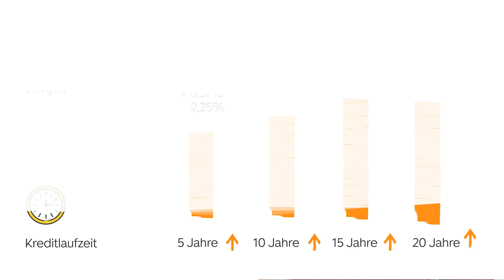2-Pro­zent-Mar­ke ge­knackt - Zinskommentar Mai 2022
Der ImmoScout24-Zinskommentar: die aktuelle Zinsentwicklung zum Anhören. Jeden Monat neu.

INHALT

00:00 Intro
00:40 Das Wichtigste in Kürze
01:05 Kommentar
05:38 Zinsbarometer

Das Wichtigste in Kürze:
• Selbst die kurzfristigen Bauzinsen haben die Zwei-Prozent-Marke geknackt und bei den langfristigen Zinsbindungen geht es um 0,88 Prozentpunkte nach oben.
• Die hohe Inflationsrate von 7,4 Prozent ist vor allem Teil einer Energiekrise.
• Die EZB beginnt vermutlich im Juli mit der Vorbereitung der Zinswende.

Wie viel Haus kann ich mir leisten? Unser Finanzierungsrechner gibt dir einen ersten Überblick